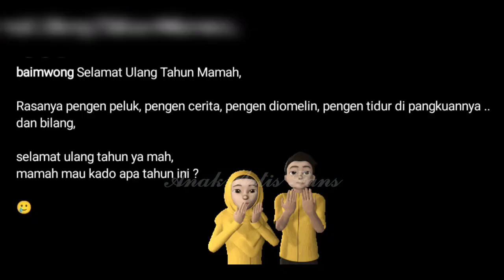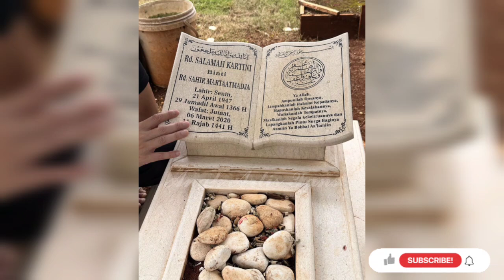PAPA WONG MENANGIS‼️ ENIN KIANO KENZO ULANG TAHUN.. KANGEN PELUK ENIN KARTINI KIRIM AL-FATIHAH🤲🏻